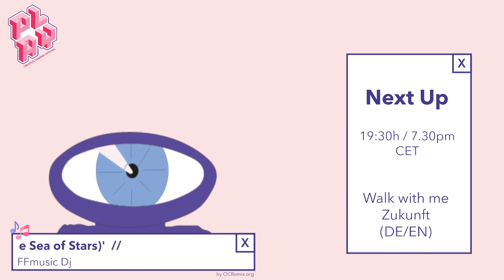Walk with me: Future/Zukunft | PLAY22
In "Walk With Me," we went for a walk in a video game. The audience could either walk with us or watch on location or the stream. On three evenings we traveled to worlds of our past, present and future, set a goal and chatted about our experiences, stories and visions.
In this Walk With Me we took the steps to a new start and reflected on what home means to us in the post-apocalypse of Fallout 76.

In „Walk With Me” unternahmen wir einen Spaziergang in einem Videospiel. Dabei konnte entweder vor Ort oder im Stream zugeschaut werden, oder aber man gesellte sich virtuell dazu. An drei Abenden bereisten wir Welten der Vergangenheit, der Gegenwart und der Zukunft, setzten uns ein Ziel und unterhielten uns auf dem Weg über Erfahrungen, Geschichten und Visionen.
Bei diesem Walk With Me begaben wir uns mit Fallout 76 in eine Post-Apokalypse und versuchten uns daran zu erinnern, was ein gutes Zuhause ausmacht.